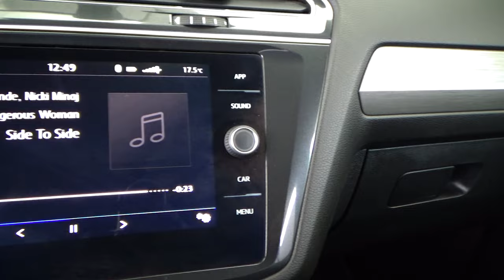Volkswagen / Tiguan / 2018 - 23336